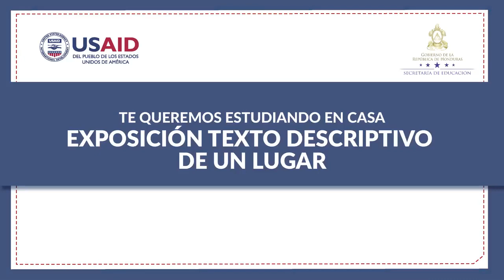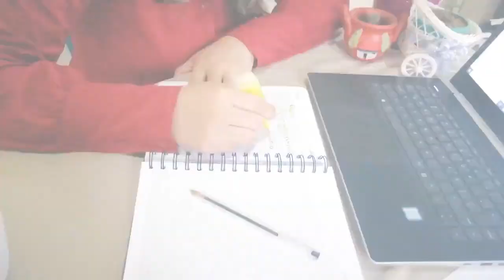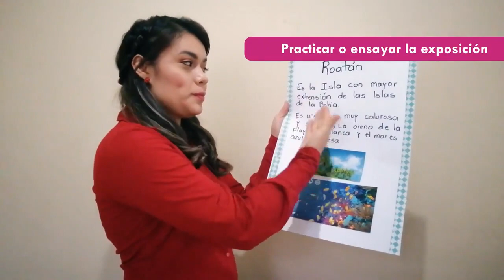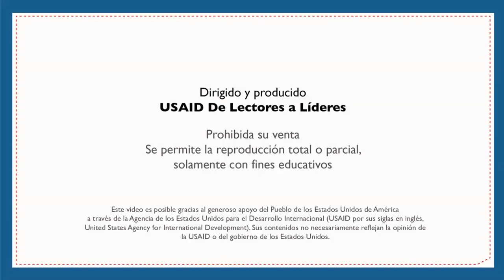Día 5 2Do Y 3Er Grado Exposición Texto Descriptivo Grande